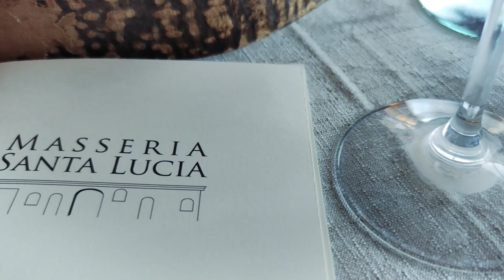Masseria Santa Lucia - Natale 2023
Motta Sant'Anastasia (CT)

Alex Grasso Videomaker